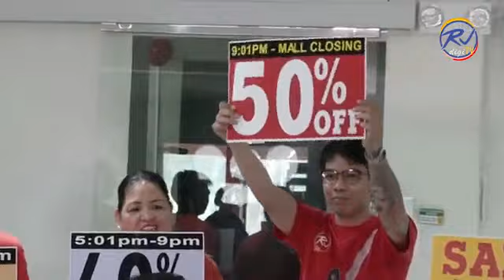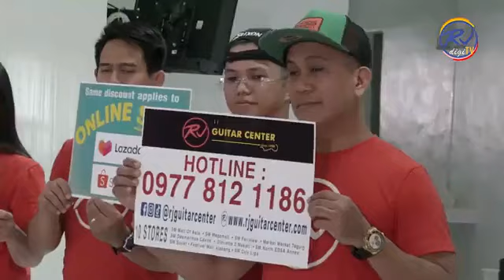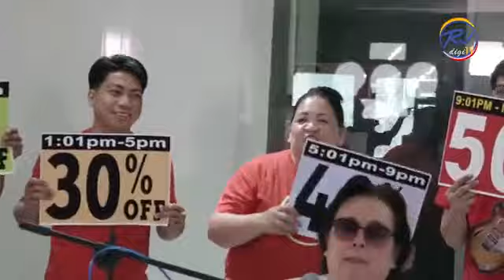RJ Guitar Center 2 Day Birthday Sale on June 1 and 2 feat. The Store Managers (Promo Ad) 2m28s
𝗥𝗝 𝗕𝗜𝗥𝗧𝗛𝗗𝗔𝗬 𝗦𝗔𝗟𝗘𝗘𝗘𝗘🎊🎉
YES! The LEGENDARY RJ Birthday Sale is happening on 𝗝𝘂𝗻𝗲 𝟭&𝟮, 2024. 🎉

Here's the schedule of our discounts:
1:01 PM - 5PM 𝟑𝟎% 𝐎𝐅𝐅
5:01 PM - 9PM 𝟒𝟎% 𝐎𝐅𝐅
9:01 PM – MALL CLOSING (10PM for Online Stores) 𝟓𝟎% 𝐎𝐅𝐅